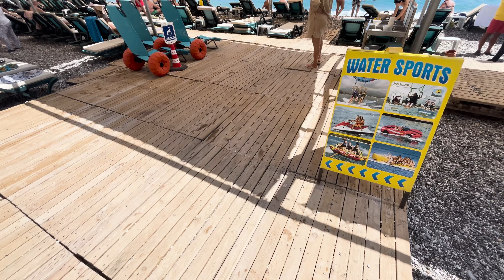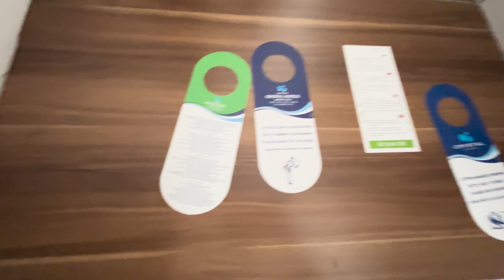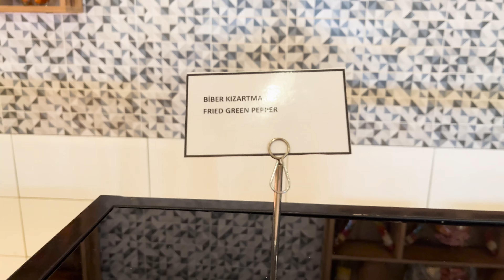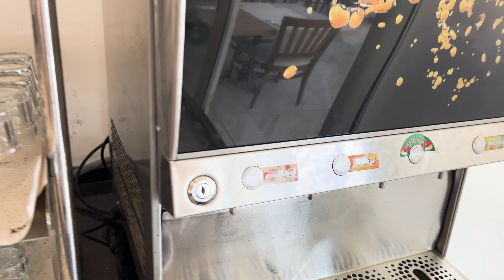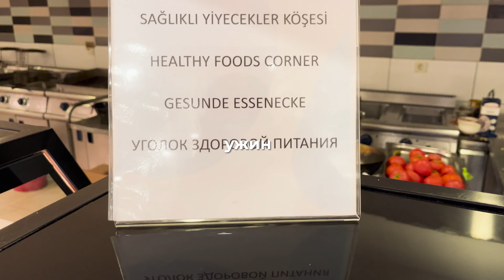CRYSTAL AURA BEACH RESORT & SPA 5* (Кемер 2024) - Полный обзор на отель в Турции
Краткий полный обзор на отель в Турции Кристал Аура 5 звёзд, в 10 минутах ходьбы от центра Кемера, первая линия. Май 2024 года.

Лилия Турагент: 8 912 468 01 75 (ватсап, телеграм, вайбер)

Таймкоды:
0:00 Море
0:25 Обзор на номер
2:26 Завтра, обед, ужин в основном ресторане
9:45 Территория отеля